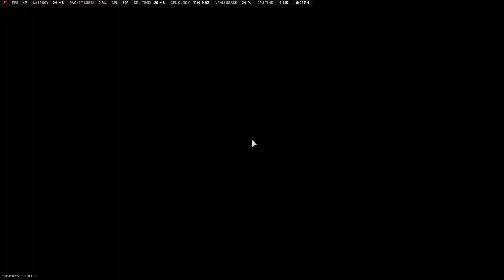COD MW2 2022 Gameplay: Hardpoint - La Casa | FR Avancer/FJX Imperium | No Commentary